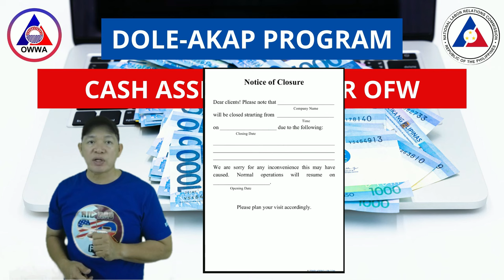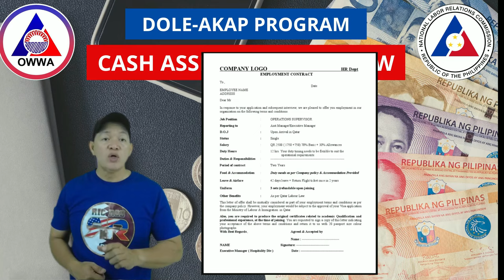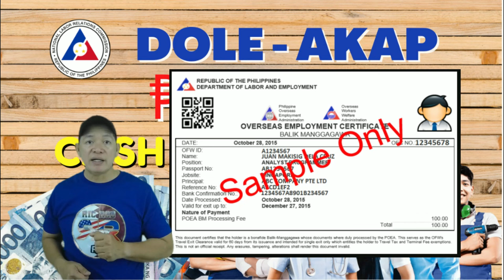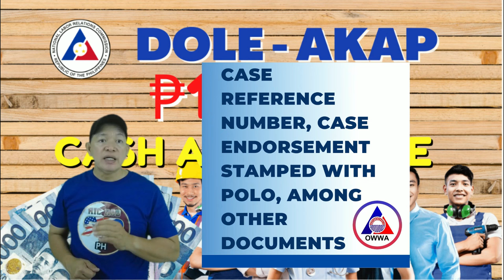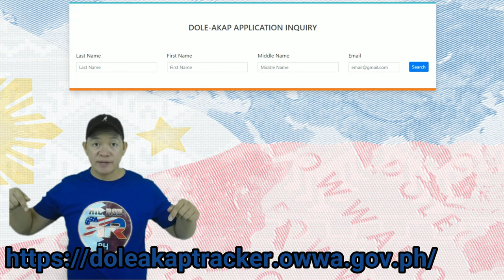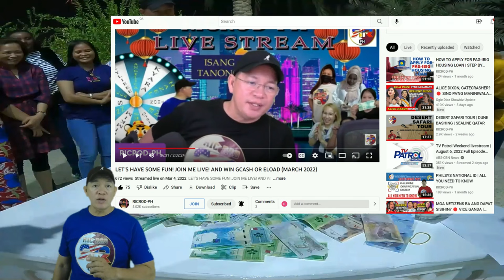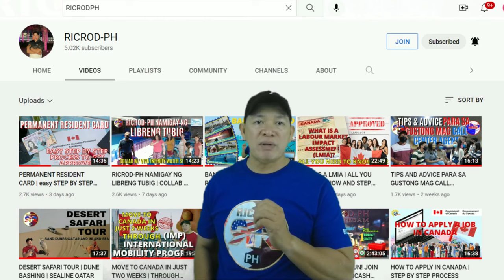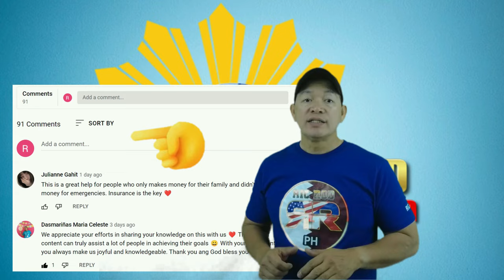DOLE AKAP ₱10,OOO CASH ASSISTANCE FOR OFW MAKUKUHA NA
Sa vidyong ito ay may good news akong ibabalita sa inyo dahil matatanggap na ng mga nag-apply ng DOLE-AKAP cash assistance ang kanilang ayuda.  Alamin ang buong detalye sa vidyong ito, at para naman sa mga hindi pa nakakapag apply para sa DOLE-AKAP cash assistance ang vidyong ito ay magiging gabay ninyo upang malaman ang:
* Step by step process ng application
* Layunin ng DOLE-AKAP Program
* Kung magkano nga ba ang ayudang makukuha nyo
* Sino sino ang mga covered ng DOLE-AKAP Program
* Sino ang qualified na mag-apply para sa DOLE-AKAP?
* Anu-anong mga bansa ang makaka benepisyo sa DOLE-AKAP?
* Paano mag-apply ng financial assistance sa ilalim ng DOLE-AKAP?
* Paano mag-apply ng financial assistance ang OFW na nasa Pilipinas?
* Anu-ano ang mga dokumentong kailangang isumite sa POLO Berlin para mag apply?
* Pagka-sumite ng online application, paano malalaman ng aplikante na natanggap ang application niya?
* Gaano katagal ang pag-proseso ng application?
* Lahat ba ng mag-apply ay automatic na makakatanggap ng financial assistance?

At iba pang mahahalagang detalye na dapat nyong malaman, katulad ng kung paano nyo makukuha ang inyong DOLE-AKAP financial assistance.

3. Comment on our latest upload video
4.Get 3 or 4 correct answer in our Questions about my Vlog